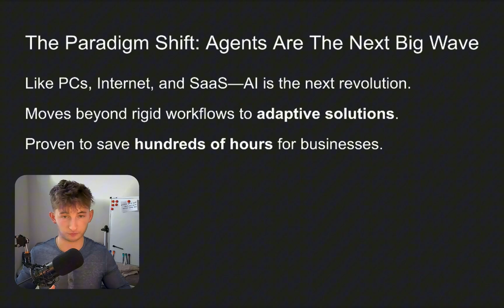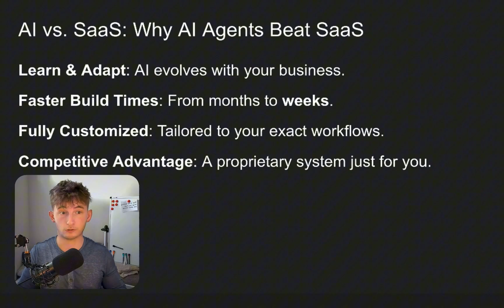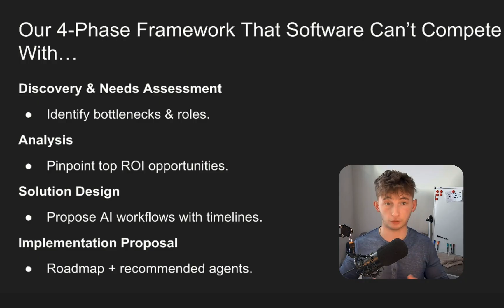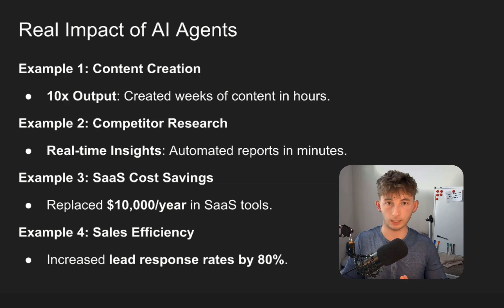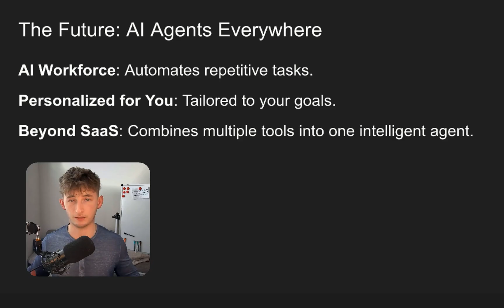Why AI Agents Will Kill SaaS in 2025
🤖 Need Al solutions built? Work with me

📚 I help entrepreneurs, industry experts & developers build and scale their AI Agency

00:00 - What We're Covering
00:41 - The Paradigm Shift
01:49 - AI vs. SaaS
04:23 - 4-Phase of Framework
07:14 - AI Agent Impact
08:57 - AI Agents Future
11:12 - Final Notes and Next Steps